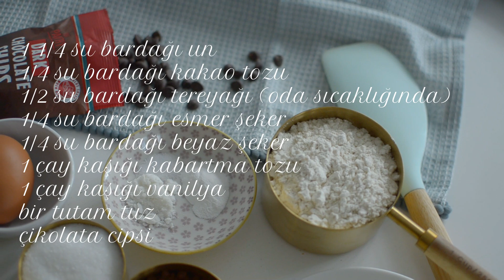Airfryer'da Cookie Kurabiye| yumuşak ve lezzetli tarifi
1 1/4 su bardağı un
1/4 su bardağı kakao tozu
1/2 su bardağı tereyağı (oda sıcaklığında)
1/4 su bardağı esmer şeker
1/4 su bardağı beyaz şeker
1 çay kaşığı kabartma tozu
1yumurta
1 çay kaşığı vanilya
bir tutam tuz
çikolata cipsi

و برای اطلاع از آخرین ویدیوها علامت زنگوله رو لمس کنید